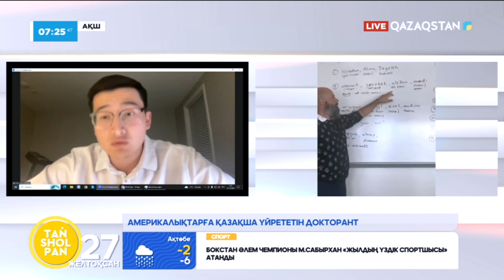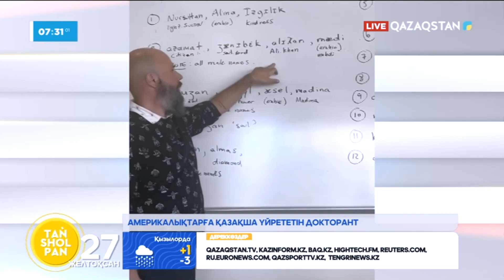АҚШ-тағы арнайы орталықта иммигранттарға ағылшын тілін үйретіп жүрген қазақстандық лингвист